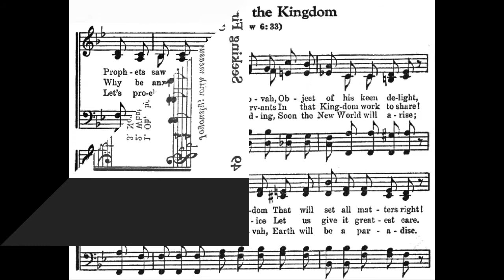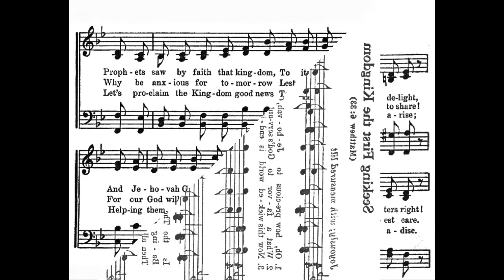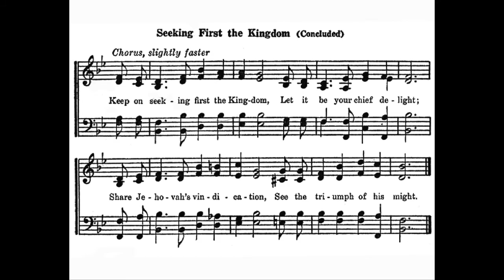Songs of Praises to Jehovah "Seeking First The Kingdom" Song #049 1950 Songbook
Beautiful recording made in the 1950's of "Seeking First The Kingdom", which later became "Keep On Seeking First the Kingdom".